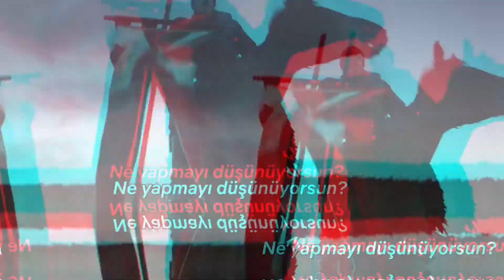VİKİNGS:VALHALLA Vikinglerin intikamı - Netflix dizi önerileri#1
VİKİNGS VALHALLA, "Vikings"in 100 yıl sonrasında geçen bu aksiyon dizisi, Jeb Stuart ("Zor Ölüm", "Kaçak") tarafından yaratıldı.